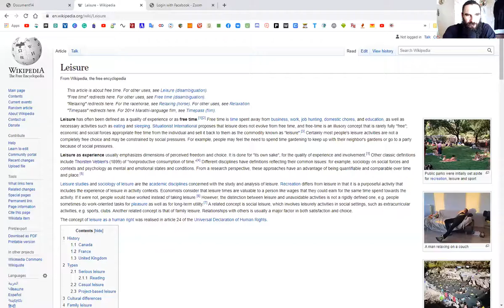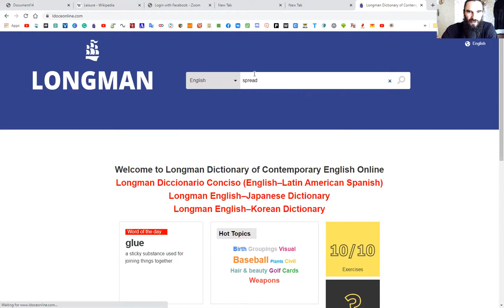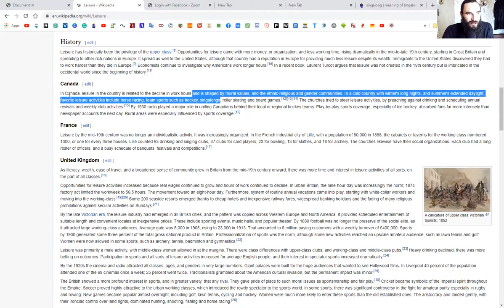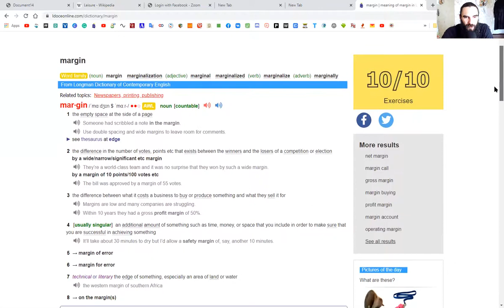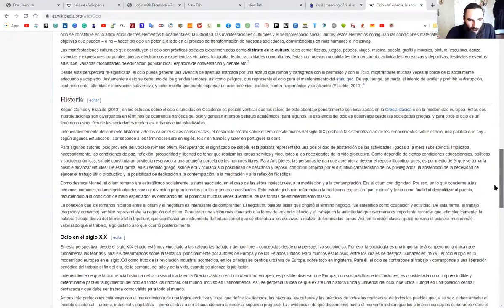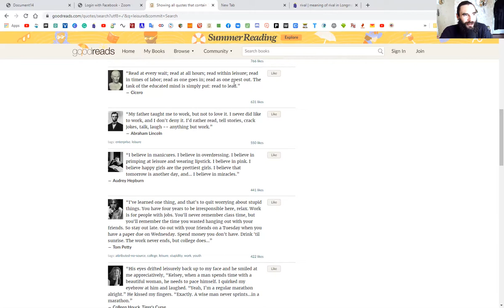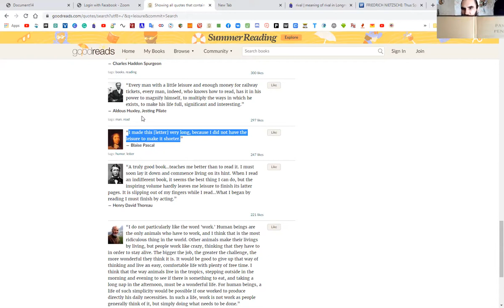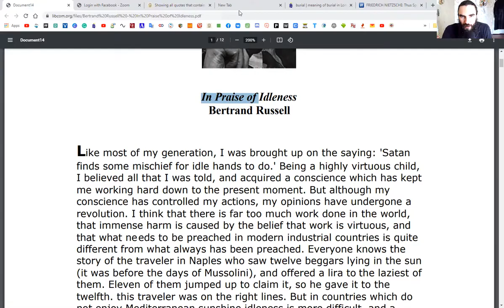Studying the concept of leisure #2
Streaming the studying process.